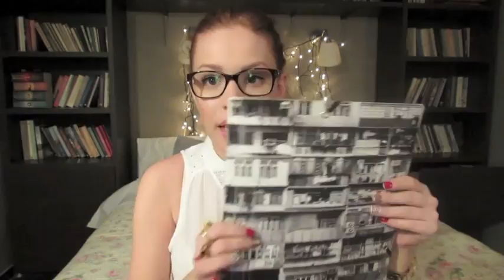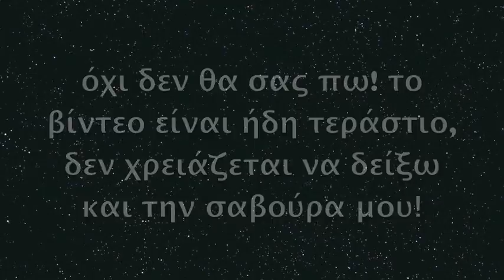What's In My Bag in Greek!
Γειά σας κορίτσια!!
Πολλές κοπέλες ζητήσανε αυτό το βίντεο οπότε το ανέβασα!!

Αν σας αρέσει και θέλετε να συνεχίσω το ελληνικό καναλι πατήστε like!
Μην ξεχάσετε να μου γράψετε από κάτω τι θέλετε να είναι το επόμενο μου βίντεο!

Το "πραγματικό" μου κανάλι!

Το blog μου!

Το twitter μου!

Τι Φοράω:
Τσάντα- ZARA
Μπλούζα- Pull&Bear
Δαχτυλίδια- Moschino και το άλλο δώρο!
Ρολόι- Guess
Βραχιόλι- H&M

Σας ευχαριστώ που είδατε το βίντεο και ελπίζω να σας άρεσε!!
Μάρα